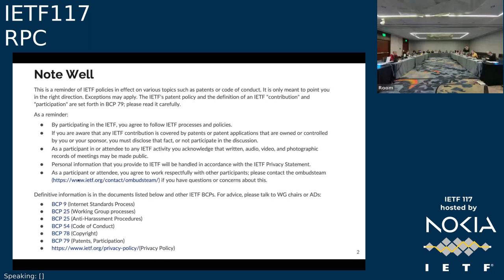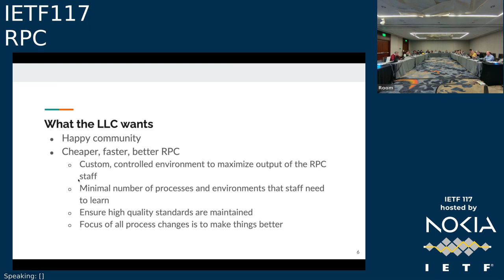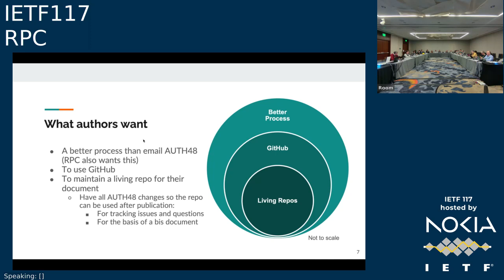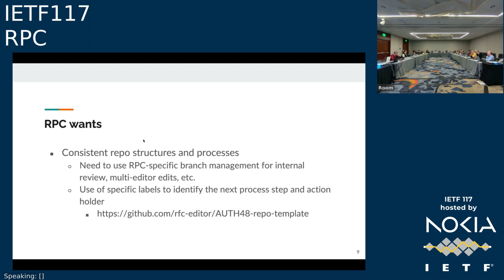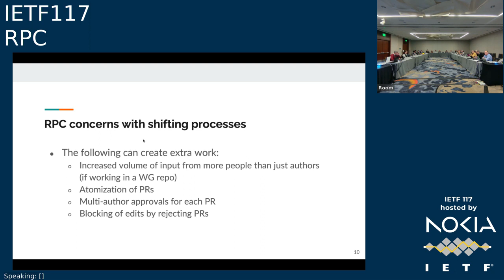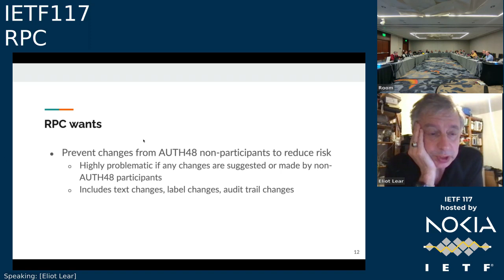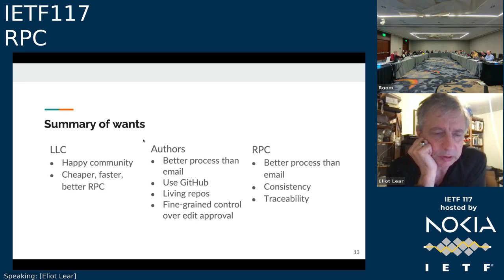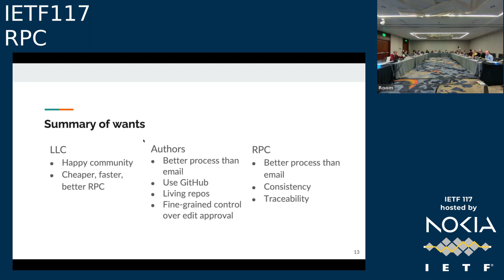IETF117-RPC-20230727-2000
RPC  meeting session at IETF117
2023/07/27 2000